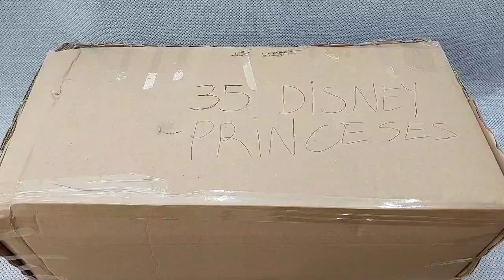Disney Princess Doll Makeover ~ DIY Miniature Ideas for Barbie - Wig, Dress, Faceup, and More! DIY